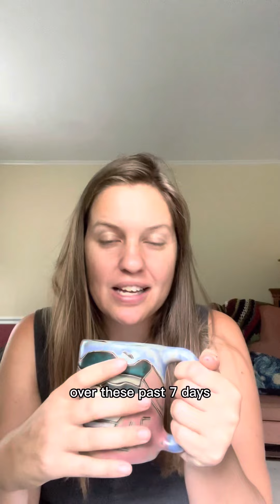September 6, 2022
Monday Morning Market Update!

A brief snapshot of what’s been going on this past week in the real estate market 👇👇👇

Team Morris with O’Brien Realty
Lauren + Danny Morris

110 New Homes 🏡
82 Price Decreases 😱
45 Back on Market
67 Under Contract 👏🏻
157 closed 🎉

Follow @TeamMorrisRealEstate t   up to date on what’s happening in the SOMD market